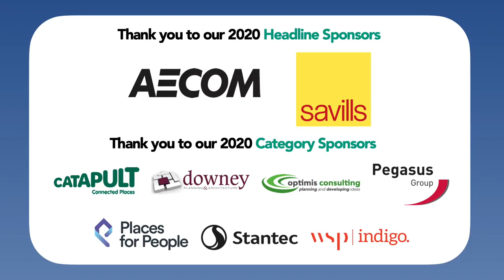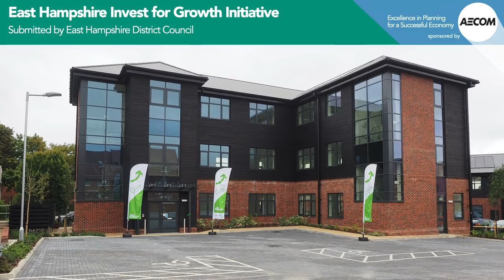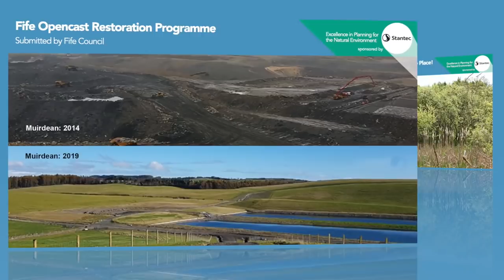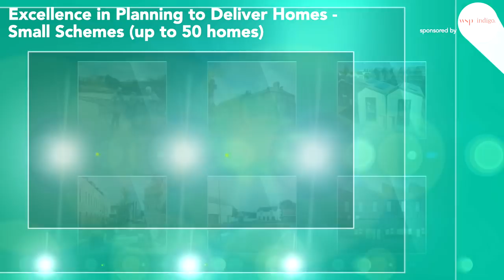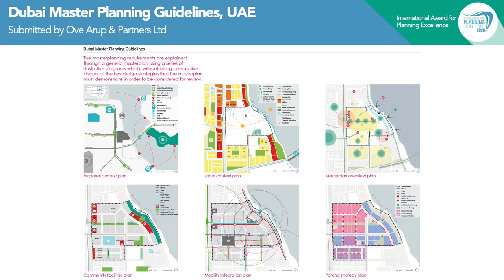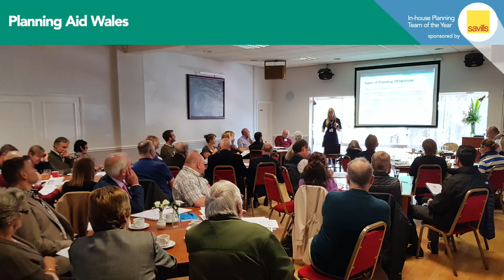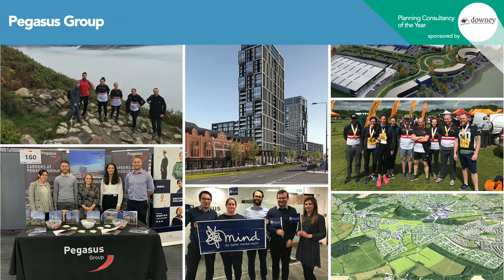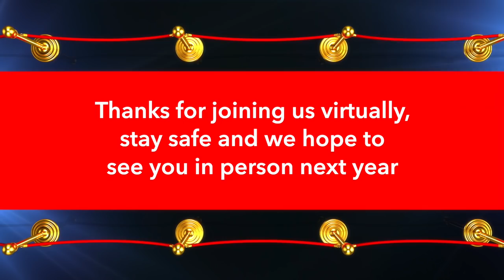RTPI Awards for Planning Excellence 2020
Celebrate the best in planning from the UK and around the world - join us on YouTube for the Royal Town Planning Institute (RTPI) Awards for Planning Excellence 2020.